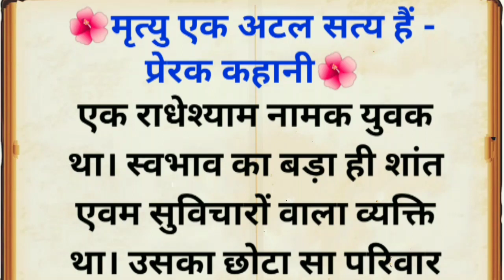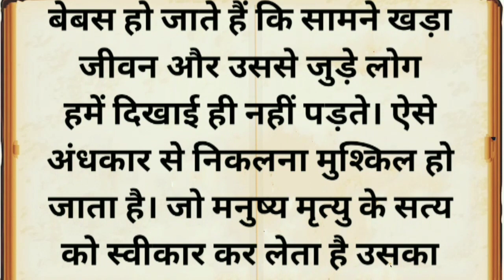मृत्यु एक अटल सत्य है|कृष्ण ने समझाया राधेश्याम को|पौराणिक कथा|@vastuvigyan2256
मृत्यु एक अटल सत्य है|कृष्ण ने समझाया राधेश्याम को|पौराणिक कथा|‎